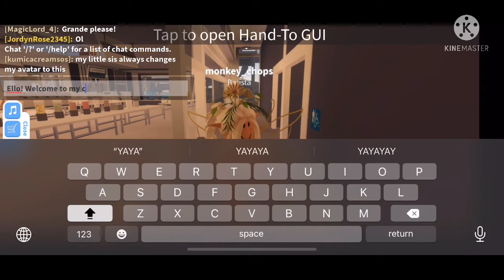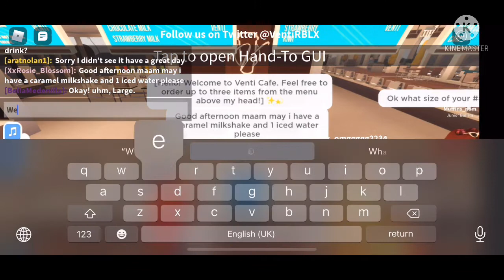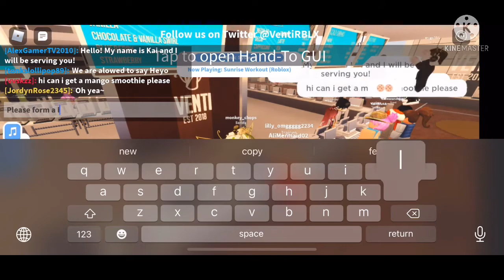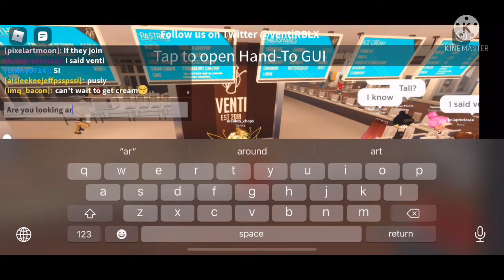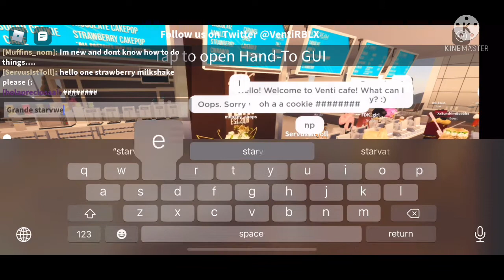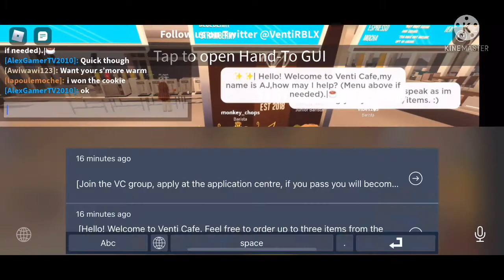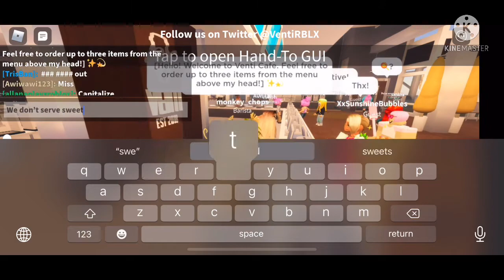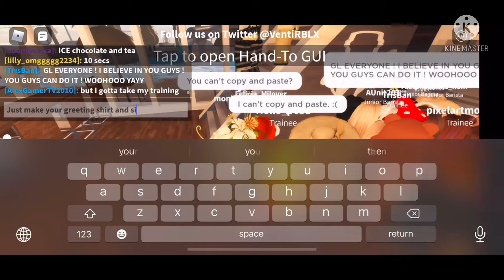Venti Cafe Shift! [Roblox Venti Cafe] Barista POV 💛💫 *READ DESC*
Ello!

I play Venti Cafe for ROLEPLAY purposes so please, before you say I’m wasting my life, reconsider how it’s like any other game. I don’t take it too seriously, some trollers do make me laugh! I just play it because I find it fun and that’s all that matters!

I earned the Barista rank yesterday! Very glad about it since I thought I would never pass. Going to take the last training course (if I pass) in around 3 hours! Wish me luck!!!

I’ll update you! :)

Happy almost holidays! 🎄 ✨